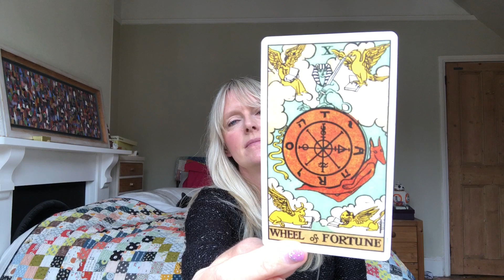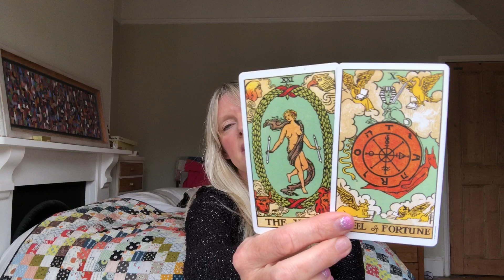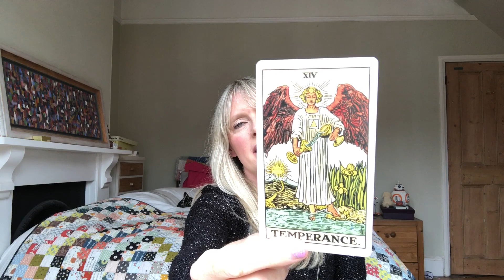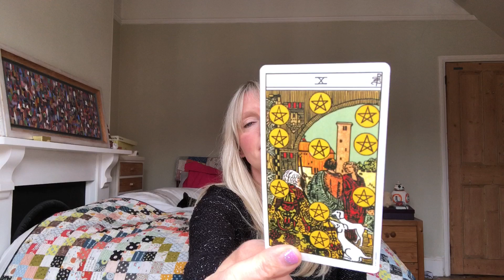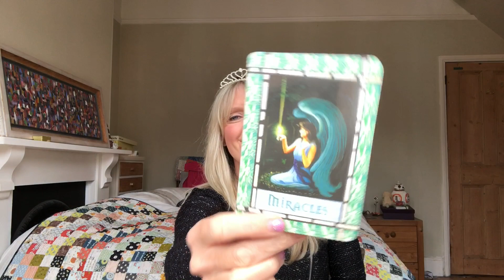Pisces ♓️ LOVE! 🥰 MIRACLES! 🥰 WOW PISCES!! June 2020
Monthly tarot card reading for Pisces sun, moon and rising. Love & general with psychic channelled messages for the astrological sign of Pisces. We are looking at the energies from the full moon lunar eclipse in Sagittarius on 5th June through to the new moon solar eclipse in Cancer on 21st, and their effect on your love life, relationships with others, career prospects and life in general!

*NEW! Separation or Union?